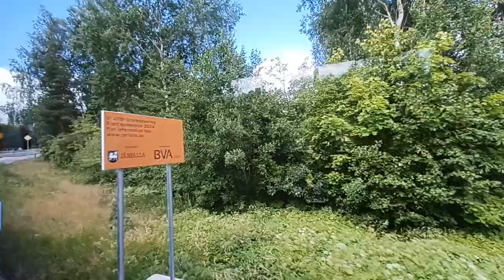Buss 553V Från Jakobsberg Station Till Jakobsberg Station